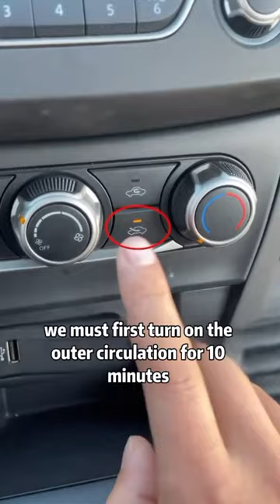These air-conditioner button very useful for you ✌️